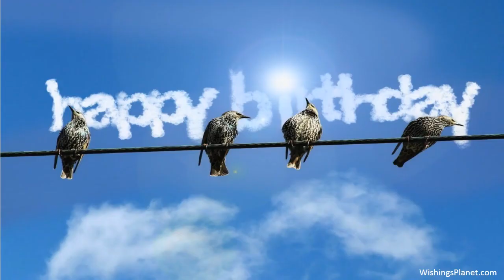Happy Birthday to Mike